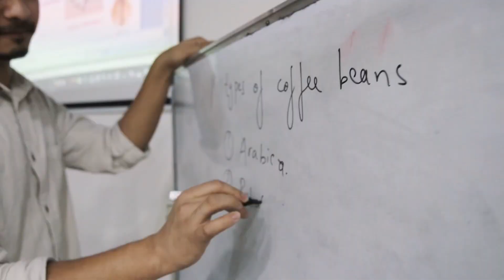BARISTA TRAINING |CTEVT AFFILIATED